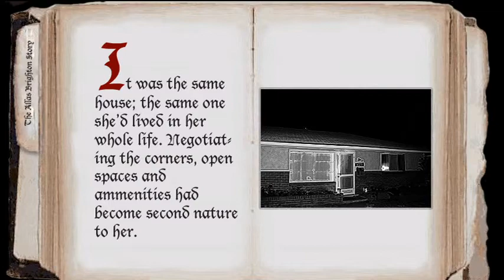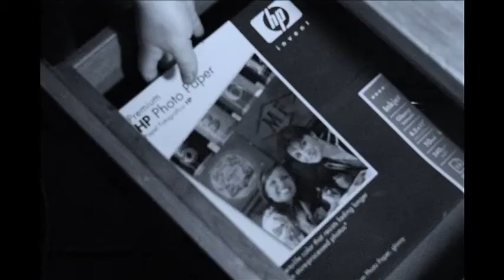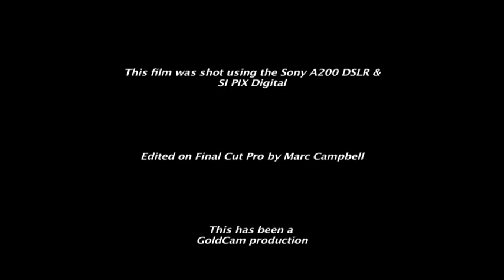Ncyctophobia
The long lost Nyctophobia video is back and finally uploaded to youtube